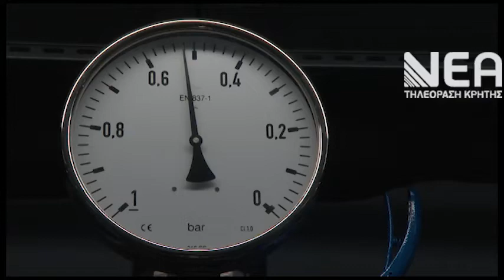ΠΑΡΟΥΣΙΑΣΗ ΕΡΓΟΥ ΑΓΩΓΟΥ ΥΔΡΕΥΣΗΣ ΣΚΙΝΕ -